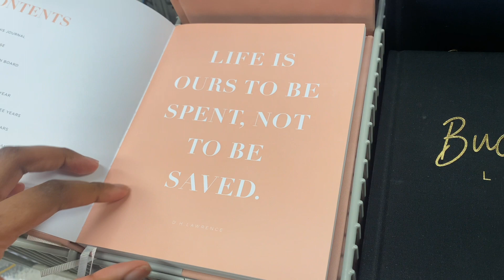ROMANTICIZE GETTING YOUR LIFE TOGETHER || slow down & make achieving your goals fun!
Hey guys! I know I haven’t posted since last year! I am sooooo sorry! But ya girl is back with a gem, take my advice guys, make achieving your goals fun and always remember to reward yourself for completing a task! ❤️

Time Stamps:
0:00 - Intro
1:00- Goal 1: Content creation (with Sabrina)
1:22- Goal 2: Cook more
1:53- Goal 3: Be more organized
3:21 - Goal 4: Study outside of home
3:38 - Goal 5+6: Quality time with friends + getting better at makeup
15:53 - Brunch with Helena
16:11 - Goal 7: Advance with my license + motivational tips
20:05 - Mango Time!
21:53 - Reward yourself! School events etc.
23:13 - Outro

* 2022/2023 ADVICE & LESSONS PT. 1 & 2

*WHAT’S BEEN GOING ON?!